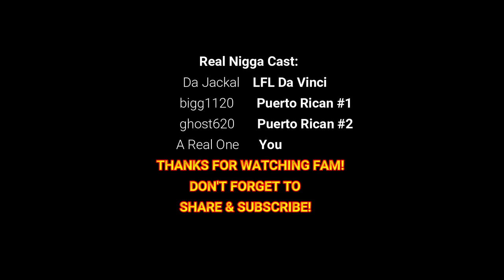Dead By Daylight Gameplay #1: Minority Edition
Due to the recent crackdown on minorities within the United States, President Trump has come up with alternative solutions to the "problem" by sending an untold amount of minorities to the dreaded Red Forest. These are their stories :) !